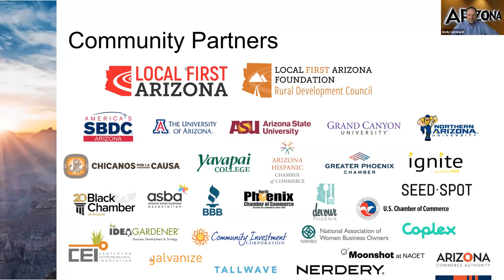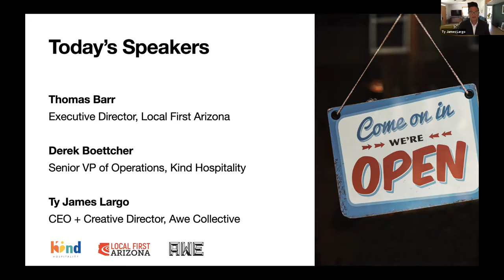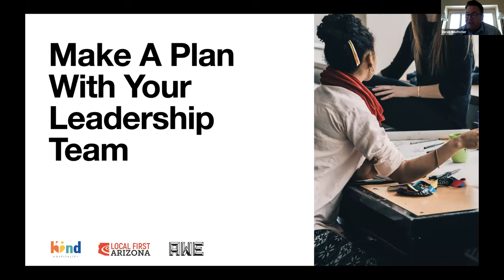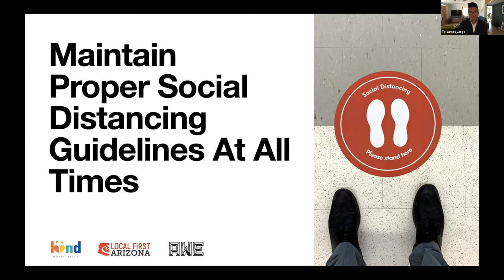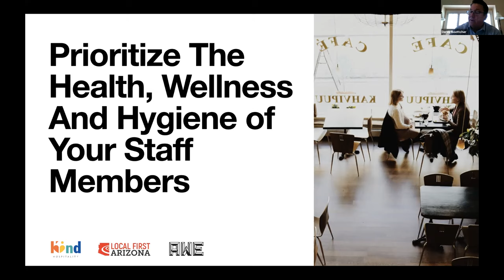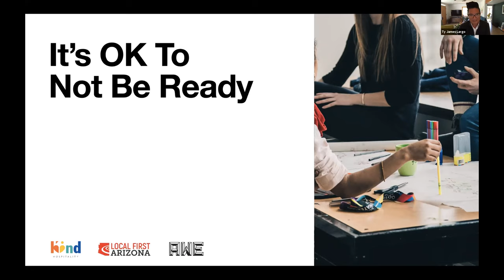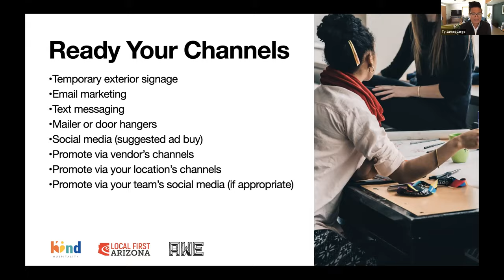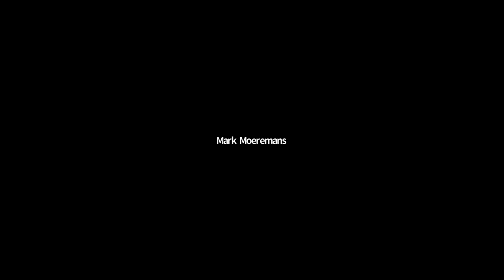Arizona Small Business Boot Camp & Resource Collective Session #9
Preparing the Restaurant Industry to Reopen

If you operate a restaurant, cafe or any type of business serving food, you likely have questions on navigating a reopen. Learn key insights and best practices on how to successfully reopen your restaurant to return stronger.